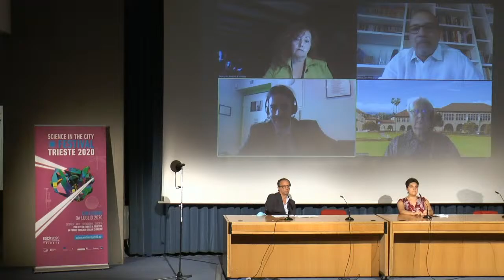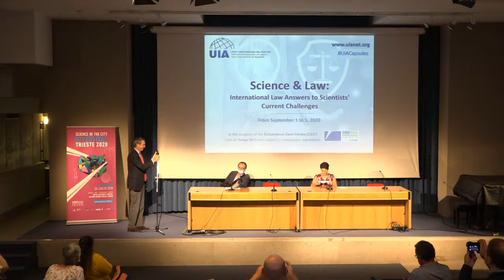Avvocati e scienziati: cosa possono insegnarsi l’un l’altro?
Dal 1 al 4 settembre  la UIA – International Association of Lawyers (Union Internationale des Avocats) organizza quattro webinar con l’obiettivo di riunire scienziati ed esperti legali per discutere tematiche chiave di interesse comune. Dall’intelligenza artificiale all’editing genetico, dai sistemi autonomi alla telemedicina, questi quattro webinar affronteranno le questioni etiche, legali, normative e politiche che circondano l’emergere di nuove tecnologie e progressi scientifici, con particolare attenzione alle questioni relative a COVID-19. Le tecnologie emergenti e le scoperte scientifiche, infatti, sollevano nuove problematiche legali e stanno trasformando rapidamente sia la sostanza che la prassi in gran parte delle aree del diritto. L’approccio prescelto è di dare centralità agli scienziati chiedendo loro di identificare le problematiche nel loro campo di ricerca che necessitano maggiormente di soluzioni offerte dal diritto.

Durante l’evento di sabato 5 settembre, quattro oratori che hanno preso parte ai quattro webinar riferiranno l’esito del dibattito alla stampa scientifica e al pubblico.

Relatori dell’evento pubblico saranno:

Paolo GASPARINI, Professor, Università di Trieste, Trieste, Italy
John MURRAY, Professor, San José State University, U.S.A.
Janice F. MULLIGAN, Mulligan, Banham & Findley, San Diego, U.S.A.
Marco IMPERIALE, LCA, Milan, Italy
Florence COLLEONI, Senior Scientist, National Institute of Oceanography and Applied
Geophysics (OGS), Trieste, Italy